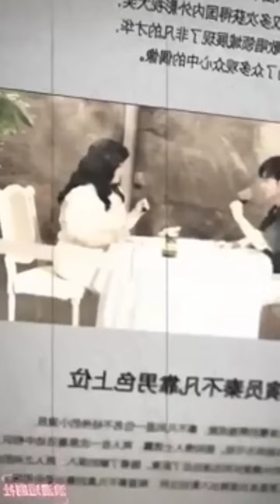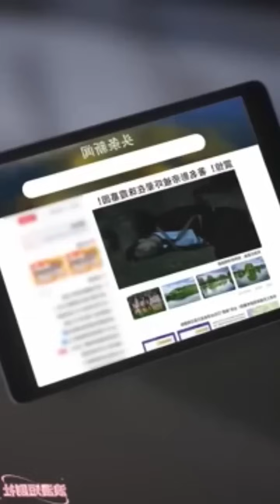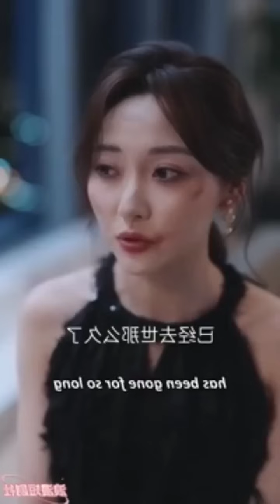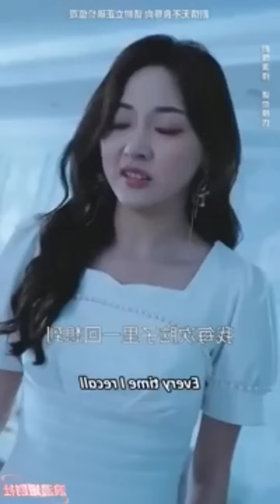Revenge story🥰/movie/mini drama in tamil/tamil review/ Tamil explanation